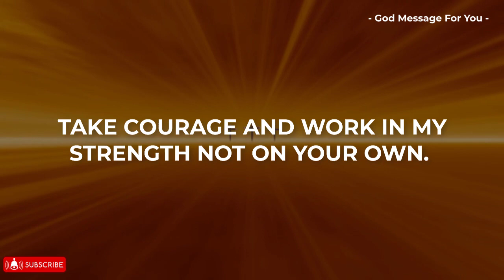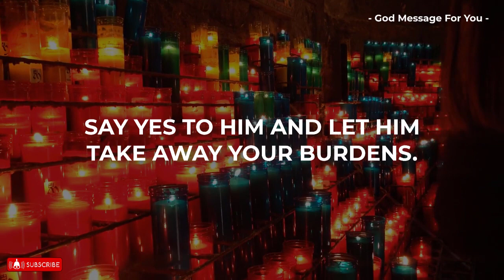🛑God says, Do You Love Me?...☦️God's message for you today Ep~ 87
🛑God Asks, Do You Love Me...☦️God's message for you today Ep~ 87

Hey Divine Souls,
 God has a message for you. You were meant to see this. A very powerful message from God. This message is for whoever needs it. This message is from 'the secret'.

Share 💌 This Gods Divine Message With Your  Family 👨‍👩‍👧‍👦 And Friends As Well As Those Who Need Guidance From The Universe. 🌌

take care😄☺️

This Video Includes All These Searches 👇
1. God message for me today
2. God message for me
3. God message
4. God's message
5. God message for you
6. Message from god
7. God's blessings message
8. Jesus message
9. God's message for me today
10. God message tarot
11. God's message for me
12. God's message today
13. Message of god
14. Sermons
15. God's message for you today
16. Motivational
17. Message from universe
18. Urgent message from god
19. Universe Message
20. Faith quotes
21. Jesus quotes
22. Church
23. Joel Osteen
24. Bible quotes
25. Bible message
26. Quotes god
27. God's Motivation
28. Bible god quotes
29. Life quotes
30. Faith god quotes
31. Christian Motivation
32. The Lord Helps
33. God Helps
34. Grace for purpose
35. Jesus Status and Quotes

Credits:
 Voiceover - @MessageFromTheUniverse
 Video - Canva